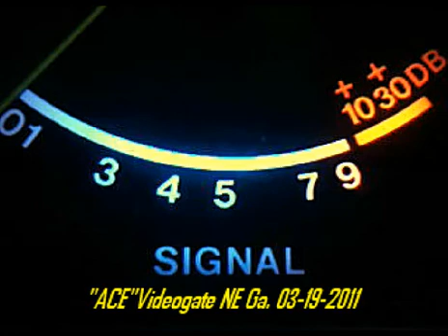"ACE" Video Gate 03-19-2011 #9 CH14 NE Georgia CB Radio Roll CallTime=23-04-50.wmv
by"ACE"Videogate,The CH14 NE Georgia CB Radio RollCall  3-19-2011